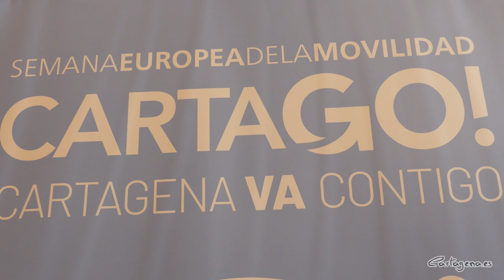Semana Europea de Movilidad: Cartagena organiza una veintena de actividades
Cartagena se suma de nuevo a la Semana Europea de la Movilidad. Del 16 al 22 de septiembre, la ciudad ofrecerá una veintena de actividades, que estarán repartidas a lo largo del municipio, destinadas a ciudadanos de todas las edades, con el objetivo de concienciar sobre el cambio de comportamiento a favor de la movilidad activa, el transporte público y otras soluciones de transporte limpias e inteligentes.

Todas las actividades organizadas por el Ayuntamiento de Cartagena, bajo la campaña 'Cartago! Cartagena va contigo', han sido presentadas este martes, 13 de septiembre, por la concejal del área de Política Social, Familia e Igualdad, Cristina Mora.

El programa incluye rutas arqueológicas en bicicleta (es necesaria inscripción previa) con visitas al Museo Arqueológico Municipal, el Molinete, Museo del Foro Romano, la Casa de la Fortuna y el Museo del Teatro Romano; paseos en bici romana, fiestas de movilidades en barrios y diputaciones, actividades de educación vial, demostraciones de trial bici o de patines en línea, circuitos de movilidad sensorial... Todas las actividades concluirán el viernes, 22 de septiembre, con el Día Mundial Sin Coches; jornada en la que los autobuses de la ciudad serán gratuitos (la gratuidad de estos se ampliará también al sábado 23). Consulta toda la programación aquí.

"En materia de movilidad Cartagena ha dado pasos muy importantes en los últimos dos años, tras la aprobación del plan de movilidad CartaGo! hemos conseguido 8 millones de euros, para poner en valor la movilidad sostenible, que nos están permitiendo conectar mejor nuestros barrios y diputaciones con proyectos como Espacio Algameca, el carril bici de Los Dolores y el que transcurre entre Santa Ana y El Albujón. Además se ha puesto en marcha la Vía Verde de Barrio Peral" ha comentado la concejal Cristina Mora en la rueda de prensa.

"Los carriles bicis en Cartagena han aumentado en los últimos años un 40%; pero con los fondos europeos hemos digitalizado el transporte urbano, poniendo wifi gratuito en los autobuses urbanos. También hemos puesto marquesinas inteligentes y más de veinte pasos de peatones inteligentes. Este 2023, además vamos a tener dos aparcamientos disuasorios con más de seiscientas plazas." ha añadido Mora.

La Semana Europea de la Movilidad impulsada por la Comisión Europea es la campaña dirigida a sensibilizar, tanto a los responsables políticos como a los ciudadanos, sobre las consecuencias negativas que tiene el uso irracional del coche en la ciudad, tanto para la salud pública como para el medio ambiente, y de los beneficios del uso de modos de transporte más sostenibles, entre los que se encuentran el transporte público, la bicicleta y los desplazamientos a pie.